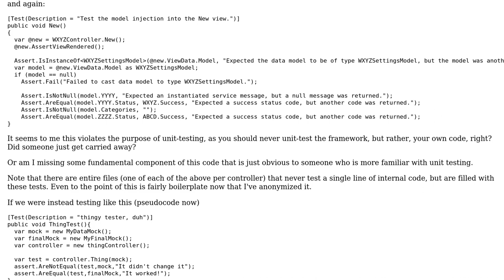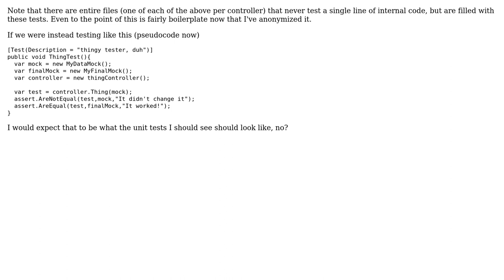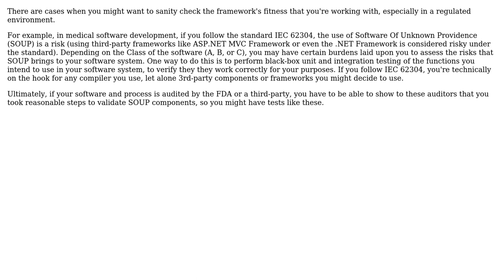Is there ever a reasonable time to have test fixtures test MVC3 controller construction?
Software Engineering: Is there ever a reasonable time to have test fixtures test MVC3 controller construction?

With thanks & praise to God, and with thanks to the many people who have made this project possible! You are responsible for your own actions.